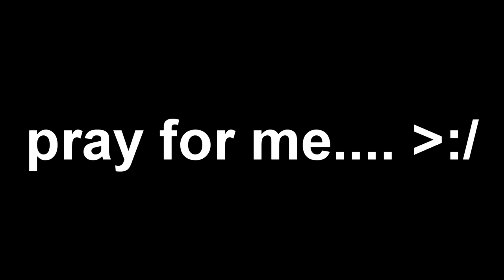GOW3: WTF MOMENT!! SpongeCOG-square pants (rage at end)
Has this ever happened to you guys before?? Gears pisses me off sometimes :/